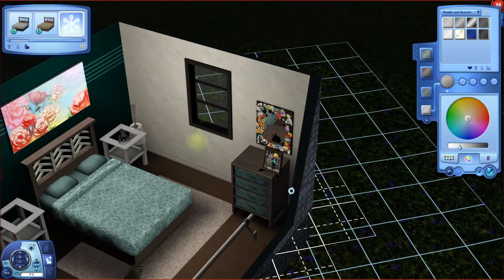SIMS 3: HOLMES #021 🎒 Ausgerüstet fürs nächste Treffen ● Let's Play [Deutsch|HD]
► SIMS 3: HOLMES 🎒
► Spiel mit dem Leben der Anderen • Alle Sims 3 Let's Plays •

» Morgana ist eine ganz normale Teenagerin: Sie geht zur Schule, hat ihre Freunde und ist ab und an ein wenig rebellisch und eigensinnig. Dennoch unterscheidet sie sich von ihren Klassenkameraden in einer Sache: Sie wohnt nicht, wie gewöhnlich bei ihrer Familie, sondern seit ihrem Umzug in die neue Stadt für sich allein und hat ihr eigenes kleines Häuschen am Rande einer Großstadt in der sie scheinbar unterzugehen scheint. Nicht wie andere in ihrem Alter kann sie sich auf ihre Eltern verlassen, denn Schule, neue Freunde finden, sich an das neue Umfeld gewöhnen, Geld verdienen: um all das muss sich von nun an allein kümmern. Doch ganz allein ist sie damit nicht: Bald schon erhält sie Unterstützung von ihrem Freund Jason, der sie in allem, was sie tut unterstützt. Aber auch das ändert nichts am Chaos in ihrem neuen, schwierigem Leben. Wird sie es meistern, so wie sie sich es vorstellt? Und wie geht es nach der Schule mit ihr weiter?«

» IN MEINEM BESITZ «

• Die Sims 3 (Basegame)
• Die Sims 3 Lebensfreude
• Die Sims 3 Einfach Tierisch
• Die Sims 3 Showtime
• Die Sims 3 Supernatural
• Die Sims 3 Jahreszeiten
• Die Sims 3 Wildes Studentenleben
• Die Sims 3 Inselparadies
• Die Sims 3 Into the Future
• Die Sims 3 Luxus-Accessoires
• Die Sims 3 Gib Gas-Accessoires
• Die Sims 3 Design-Garten-Accessoires
• Die Sims 3 Stadt-Accessoires
• Die Sims 3 Traumsuite-Accessoires
• Die Sims 3 Katy Perry Süße Welt
• Die Sims 3 Diesel Accessoires
• Die Sims 3 70er, 80er & 90er-Accessoires
• Die Sims 3 Movie-Accessoires

• Simulation von Electronic Arts [2009]

• Let's Play Die Sims 3: Holmes [2015]

• PSN: Tadokiarika